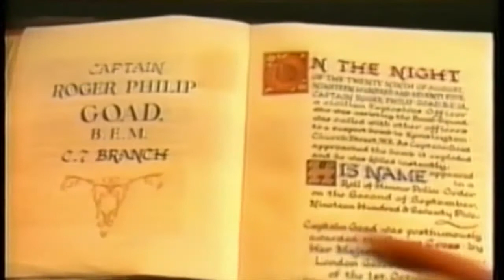1983 Dennis Nilsen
MUSEUM  OF  CRIME

The INVITATION  AND INSIDE  edited segments of the various programmes- you will be finding on YouTube, Twitter, and my Facebook

PLEASE  NOTE:

The Museum’s Original Name was given in 1875 and Filmed in 1988 - although now it is

appropriately named...